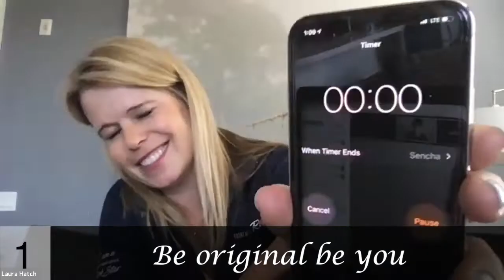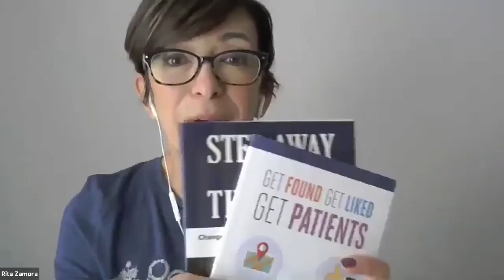Take a Bite Out of Social Media - 32 tips in 32 minutes Webinar with Laura Hatch and Rita Zamora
In case you missed it or would like to watch it again, we have the encore feature of Laura's webinar collaboration with special guest and social media expert, Rita Zamora of Rita Zamora Connections, ready for replay!

Brace yourself and listen in as Laura and Rita face the clock one minute at a time for 32 minutes to share their TOP 32 social media tips for use in your dental practice! (32 teeth - did you get it?!?)

"Hi everyone, as everyone is coming in to our fun social media webinar, we are going to give everyone a chance to get logged in. Look at those numbers climbing Rita, I've got 20 people, today we had over I think 200 people registered for this, so I am super excited. So, I don't want to do our introductions yet, let's let everyone get in. We have been rushing around on the front end before you guys all get in here to get ready for all of these - I think this is going to be our highest number ever, so I am super super excited. Everyone's getting registered, getting into the webinar right now so yeah look at all this. We've got I've got lots of people I know on here I'm so excited.

Okay, so I'm going to get started, I'm sure people are going to join us late but I'm Laura Hatch, I'm the founder of Front Office Rocks and I'm so excited to be here with one of my super great friends, we've been talking about doing this for years now, Rita Zamora, and we're going to do a social media webinar. So, before we get started and before we tell you kind of all the rules about what we're going to do. I just want to tell you a little bit about me and about Rita, so I again I'm the founder Front Office Rocks and I'm a dental front office rock star. I was an office manager for many many years and we do at Front Office Rocks, online front office training. So I'm all about teaching your team the ins and outs of the front desk and now we're about to launch back office rock so we'll have a whole video campaign for back office so that's who I am. Rita, welcome! Can you give a little bit about you?"

Interested in Laura and Rita's books mentioned in the webinar?

FIND YOUR COPY BELOW!

Step Away From The Drill: Your Dental Front Office Handbook to Accelerate Training and Elevate Customer Service - by Laura Hatch

Get Found, Get Liked, Get Patients : Making the Most of Social Media, by Rita Zamora